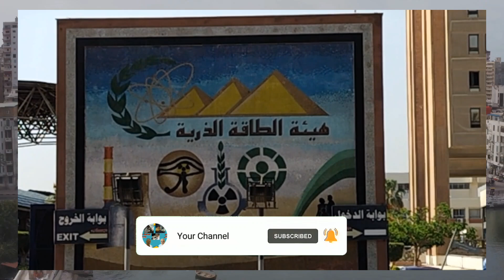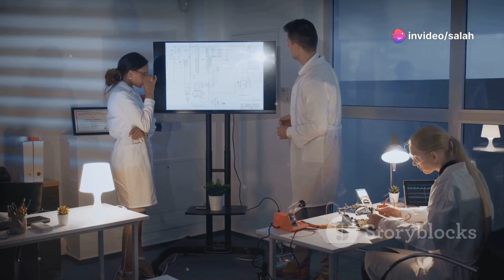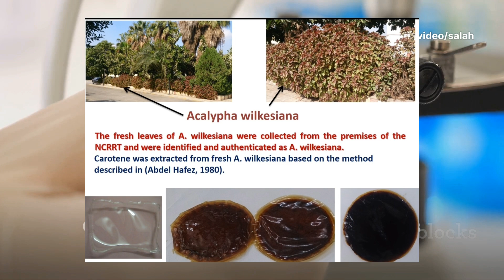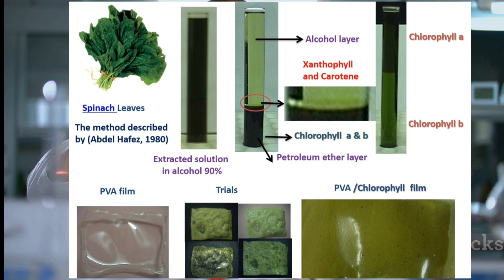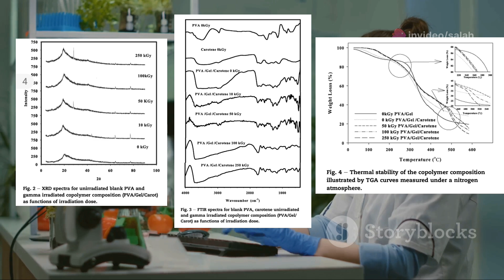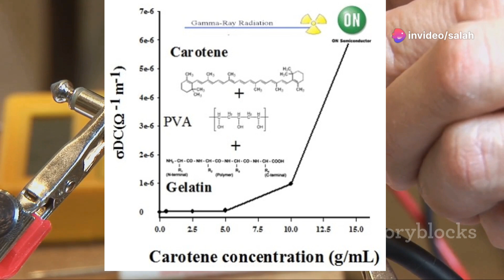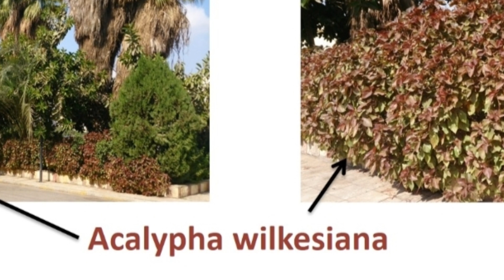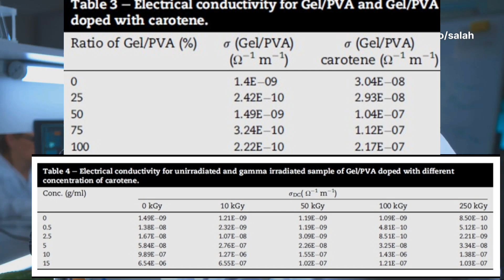Power Boost: Carotene Doping & Gamma Rays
**Description:**
Journey to Publication: Celebrating Research Success
Join Dr. Yasser Fawzy and Dr. Salah Lotfy  on their exhilarating journey from research discovery to publication in the Journal of Radiation Research and Applied Sciences. Experience the excitement as they receive the news of their paper's acceptance and witness their celebration with colleagues. Follow along as they eagerly access the published article online and share their findings at a prestigious conference. This short film captures the dedication, teamwork, and gratitude behind their research success.

Discover how the addition of carotene and gamma irradiation impacts the properties of PVA/Gelatin films! In this video, we take a deep dive into the research conducted by scientists Salah Lotfy and Yasser Fawzy in developing the characteristics of PVA/Gelatin films. We'll explore the crystalline structure and chemical changes using XRD and FTIR techniques, and how electrical performance is enhanced through direct current electrical conductivity measurements ((DC). Witness remarkable findings on the effects of carotene addition and exposure to gamma irradiation, and how this study opens doors to new applications in the electronics industry. Join us on this exciting journey in the realm of scientific research!

"Characterization and enhancement of the electrical performance of radiation modified poly (vinyl) alcohol/gelatin copolymer films doped with carotene"
The Egyptian Society of Radiation Sciences and Applications
https:// esrsaeg.net

ThePathToPublication: Integrating the journey with @EgyptianSocietyofRadiation and @JournalofRadiationResearch.